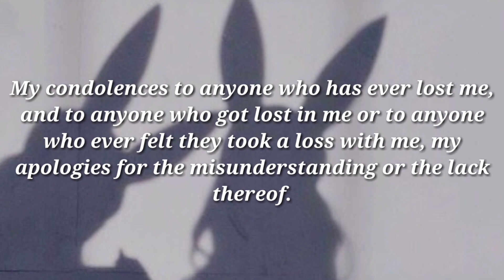Kehlani - Intro (Lyrics)